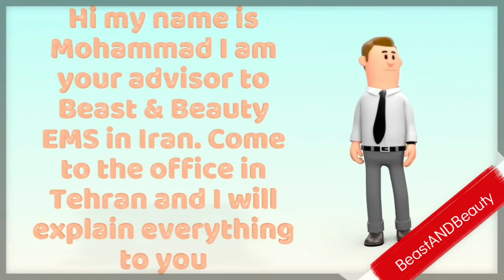EMS اجاره به شرط تملیک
_اگر شما تصمیم گرفته اید که یک کسب و کار جدید را شروع کنید،تبریک می گوییم در هر کجای دنیا که باشید از طریق دستگاه ورزشی Beast&Beauty میتوانید استودیو و کسب و کار ورزشی خود را شروع کنید.
آیا می‌دانستید به غیر از خرید دستگاه میتوانید از امتیاز لیزینگ مالی (اجاره دستگاه) این شرکت برخوردار شوید؟
در اینجا مزیت های اصلی لیزینگ مالی(اجاره تجهیزات) برای کسب و کار شما آورده شده است.
_پول نقد را کنترل کنید.
از طریق لیزینگ مالی ، سرمایه در گردش (حساب بانکی) شما را برای هزینه های روزمره، توسعه کسب و کار یا هزینه های غیر منتظره مربوط به تجارت ذخیره می کند.
علاوه بر پس انداز سرمایه در گردش، با هزینه های قابل پیش بینی ماهانه می توانید با اعتماد به نفس برنامه های بلند مدت را برای تجارت خود تدوین کنید و کسب و کار خود را با تجهیزات ورزشی مورد نیاز تنظیم کنید۱، در حالی که پول نقد خود را برای سایر هزینه ها در دسترس داشته باشید.
_تجهیزات قدیمی را به روز میکنید.
اجاره تجهیزات EMS برند Beast&Beauty بسته به نوع کسب و کار شما می تواند به پیشرفت و توسعه و بروز بودن تجهیزات و فناوری شما کمک کند.
_چه مدت قصد دارید دستگاه ورزشی Beast & Beauty را اجاره کنید؟
اگر فقط قصد دارید آن را برای کوتاه مدت نگه دارید ، ممکن است دریابید که لیزینگ مالی( اجاره) گزینه خوبی نسبت به خرید آن باشد.
_همچنین می توانید مدت اجاره خود را تعیین کنید ،
در نهایت ، چند قانون ساده ممکن است در تصمیم گیری در مورد اجاره یا خرید به شما کمک کند. اگر نیاز شما نسبت به استودیو و فضای ورزشی فقط به یک عدد دستگاه beast&beauty است و پول دارید یا می توانید وام کم بهره دریافت کنید ، فقط کافی است آن را بخرید و در دراز مدت پول خود را پس انداز خواهید کرد.
ولی اگر نسبت به مکانی که برای EMS اختصاص داده اید که تعداد دو عدد دستگاه به بالا نیاز باشد ، ممکن است لیزینگ گزینه بهتری باشد.